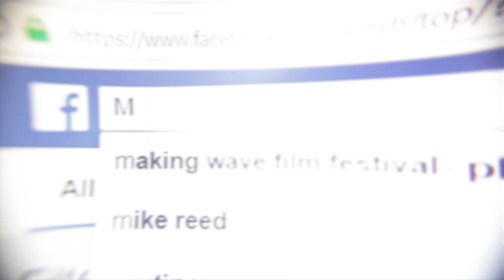Right Here Right Now S6E2: Street Crime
Right Here, Right Now is a dark British improvised comedy shedding some colourful light on current issues. Mick Riggers (Jackson Batchelor), a prolific podcaster, battles the modern world with his producer Marty (Simon Berry) and sidekick Krishian (Rishky Patel). The web series explores a plethora of contemporary matters in our society, badly resolved!
The second guest host Sarah Loveheart (Jessica Hunt) is taking on street crime for this months episode.